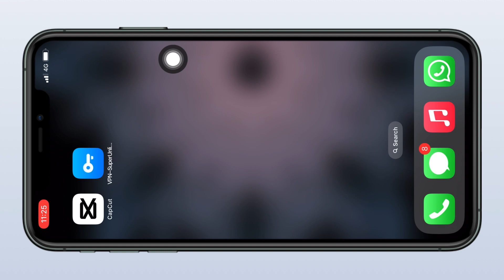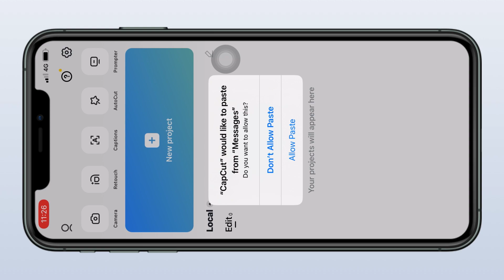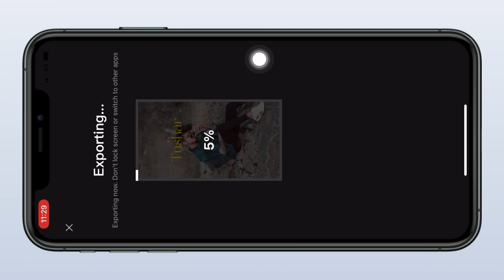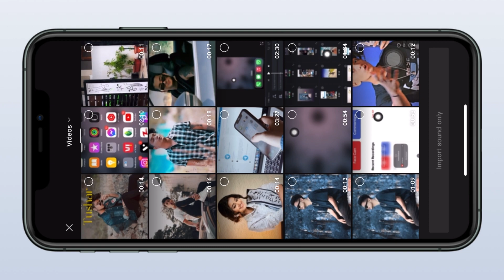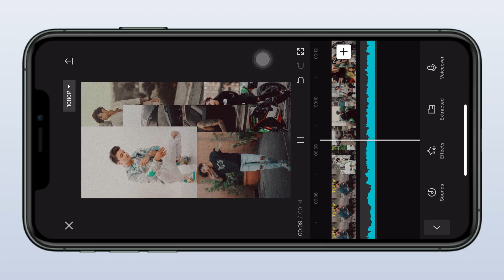Instagram Viral New Capcut Template | Capcut New Template Video Editing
Hastag:-

Instagram reels editing capcut template, capcut new template,instagram viral reels editing,reels video editing capcut template, capcut template new instagram reels, instagram viral video editing capcut template,